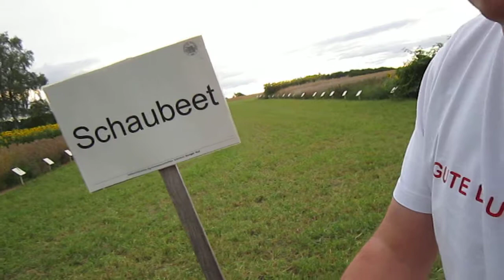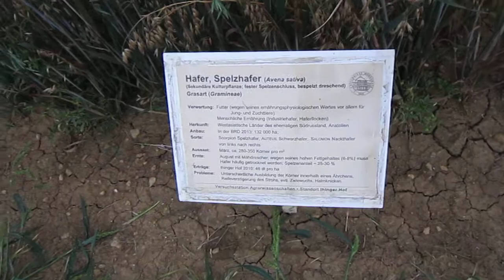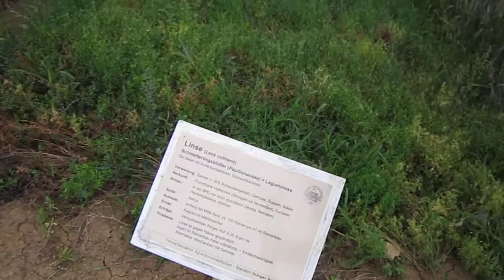Gute Laune Boy der Ihinger Hof macht Schlau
Na sowas muß man Erleben und man wird eben noch schlauer als je zuvor sein !